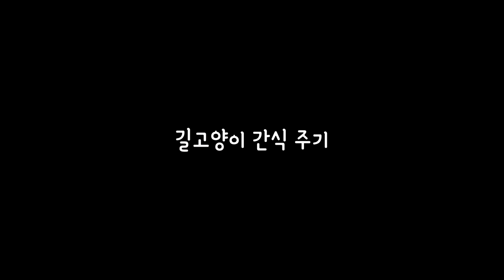길고양이 츄르 먹기(feat. 꼬리휜 고양이)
빌라 옆에 있는 밥그릇에 사료가 한가득.
맛있게 먹고 있는 녀석과 이미 먹고 쉬고있는 녀석
츄르는 처음인듯 한데 경계하면서도 안먹을 순 없네요~